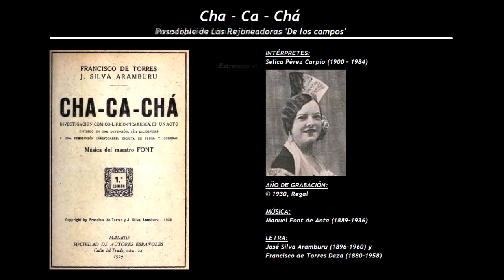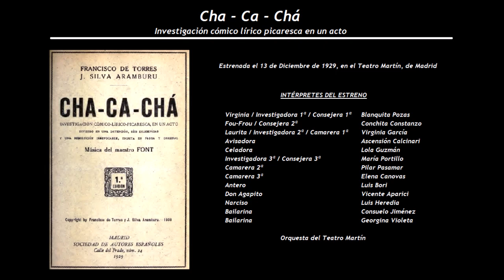Cha ca chá - Pasodoble de Las Rejoneadoras 'De los campos' (1930) - Selica Pérez Carpio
Intérprete de la grabación:
Selica Pérez Carpio (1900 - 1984)

Cha ca chá
Investigación cómico lírico picaresca, en un acto dividido en una detención, seis diligencias y una resolución irrevocable, escrita en prosa y original.

Estrenada el 13 de Diciembre de 1929, en el Teatro Martín, de Madrid
Música de Manuel Font de Anta (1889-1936) y Letra de José Silva Aramburu (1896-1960) y Francisco de Torres Daza Olmedo (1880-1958)

Virginia / Investigadora 1ª / Consejera 1ª            Blanquita Pozas
Fou-Frou / Consejera 2ª                                           Conchita Constanzo
Laurita / Investigadora 2ª / Camarera 1ª             Virginia García
Avisadora                                                                   Ascensión Calcinari
Celadora                                                                     Lola Guzmán
Investigadora 3ª / Consejera 3ª                             María Portillo
Camarera 2ª                                                              Pilar Pasamar
Camarera 3ª                                                              Elena Cánovas
Antero                                                                         Luis Bori
Don Agapito                                                               Vicente Aparici
Narciso                                                                       Luis Heredia
Bailarina                                                                     Consuelo Jiménez
Bailarina                                                                     Georgina Violeta

Orquesta del Teatro Martín